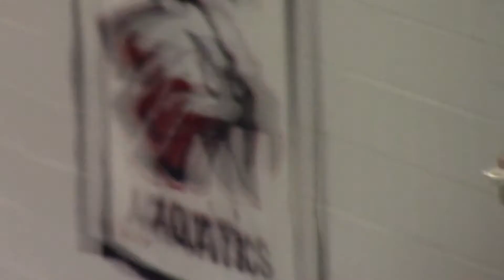WHS vs. Bridgewater End of Meet